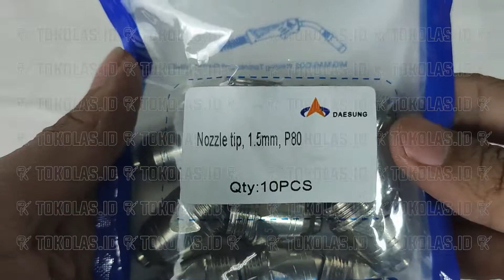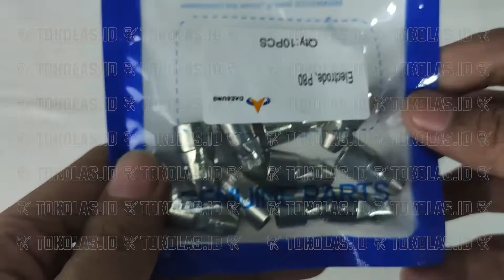aksesoris plasma torch P 80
link pembelian
shorturl.at/aGRV0

Tokolas.id adalah toko online yang menjual berbagai kebutuhan las mulai dari mesin sampai aksesoris las lainnya.

Follow Social Media Tokolas.id
untuk mengetahui informasi lainnya